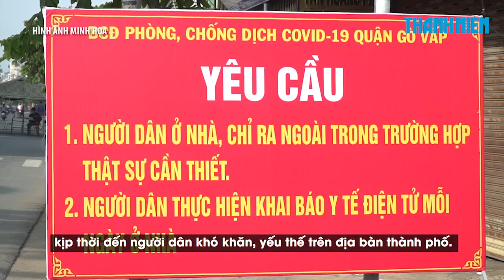TP.HCM có thêm 2.600 ca Covid-19 xuất viện, tổng cộng 83.041 bệnh nhân hồi phục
Cập nhật tình hình Covid-19 tại TP.HCM, Trung tâm Kiểm soát bệnh tật TP.HCM (HCDC) cho biết tính đến sáng 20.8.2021, TP.HCM đã ghi nhận 166.272 trường hợp nhiễm Covid-19 trong cộng đồng, 407 trường hợp nhập cảnh.

Hiện TP.HCM đang điều trị 33.646 bệnh nhân, trong đó: có 1.964 trẻ em dưới 16 tuổi, 2.323 bệnh nhân nặng đang thở máy và 18 bệnh nhân can thiệp ECMO.
Trong ngày 19.8, TP.HCM ghi nhận thêm 2.600 bệnh nhân xuất viện, tổng số xuất viện cộng dồn từ ngày 1.1.2021 đến nay là 83.041 bệnh nhân. Về số ca Covid-19 tử vong, thành phố ghi nhận thêm 307 trường hợp tử vong trong ngày.

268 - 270 Nguyễn Đình Chiểu, Phường Võ Thị Sáu, Q.3, TP HCM